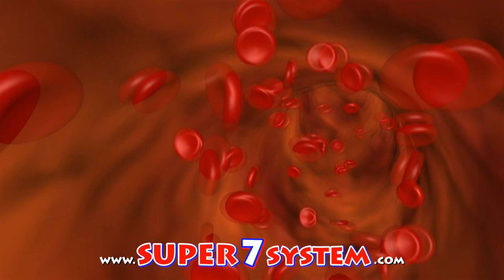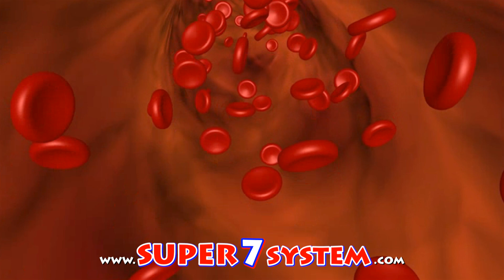EXERCISE LESS #11: Don't Exercise if You Smell Like Smoke!!!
Don't exercise if you smell like smoke.  I can't think of anything more blatantly dangerous than smoking before or after exercise; during is hopefully a given.

The carbon monoxide in cigarettes has an affinity to the hemoglobin in your blood that is 240 times stronger than that of oxygen.  In other words, your blood can't transport oxygen too well when it is being used by something else.

Because working out creates a physiological oxygen deficit during exercise, and an oxygen debt after exercise, it is insanely dangerous to do anything before or after a workout that can limit the oxygen-carrying capacity of your blood.  Smoking literally sucks the wind out of your sails, away form the muscles, the brain, and, most importantly, the heart.  Take it from Puff!!!